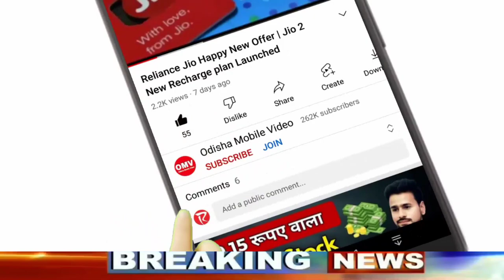PM Kisan Yojana Odisha 2022 | Pradhan Mantri Kisan Yojana Money Received | Kisan Yojana 12th Kisti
PM Kisan Yojana Odisha 2022 | Pradhan Mantri Kisan Yojana Money Received | Kisan Yojana 12th Installment